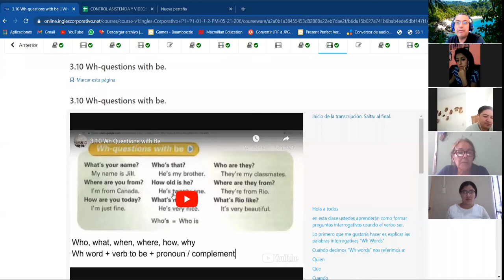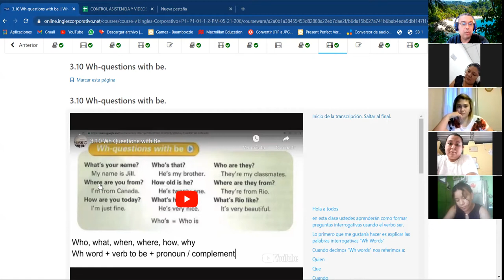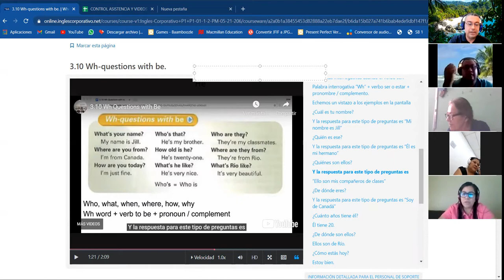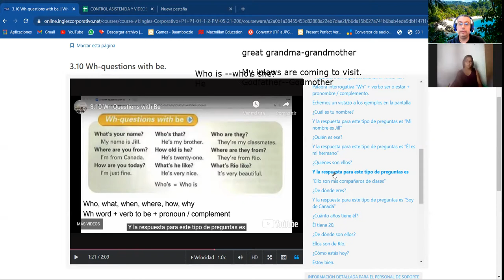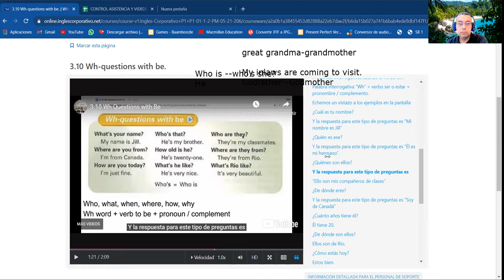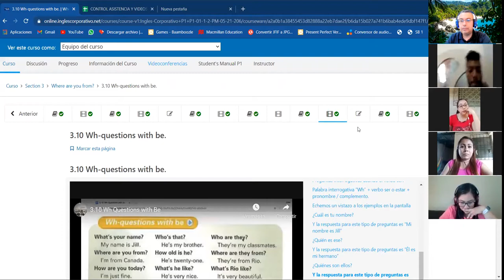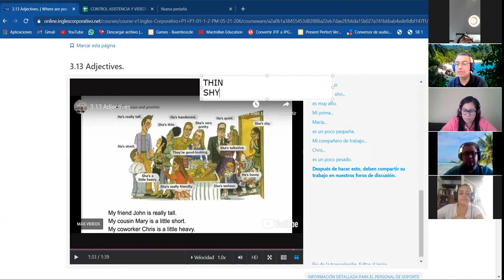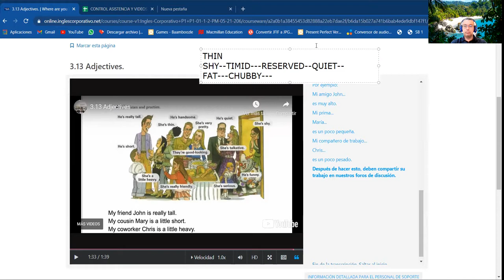Ingles Corporativo- Class #8 WH-Questions with be and Ajectives